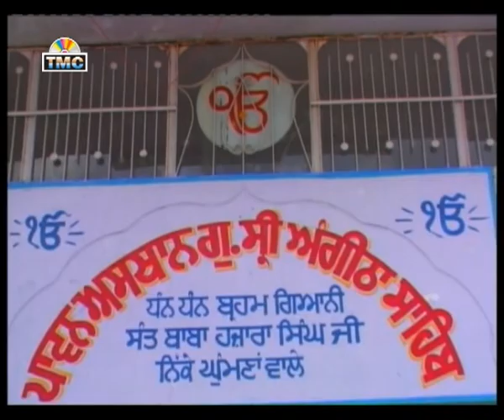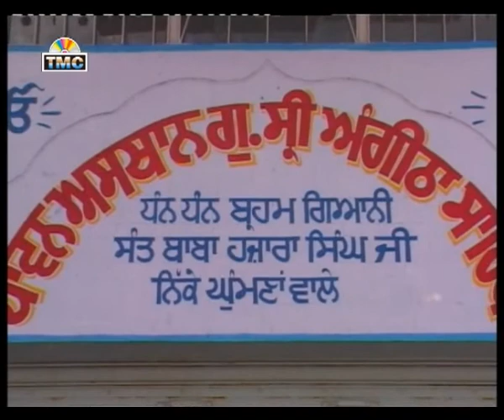Rakhdi de Din | Makhan Singh Hasmukh & Rajwinder Pammi | TMC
Album : Ghumna Vich Rabb Vasda
Artist : Makhan Singh Hasmukh , Rajwinder Pammi , Aman Deep Aman
Director : Raj Kumar Raju
Producer : Narinder Thukral
Label : TMC